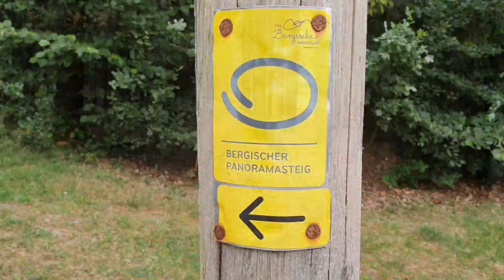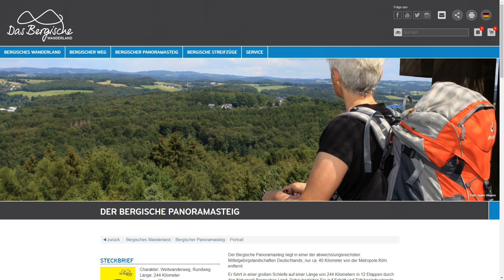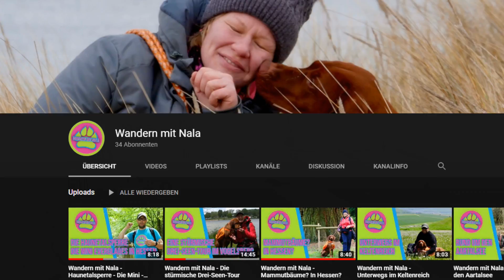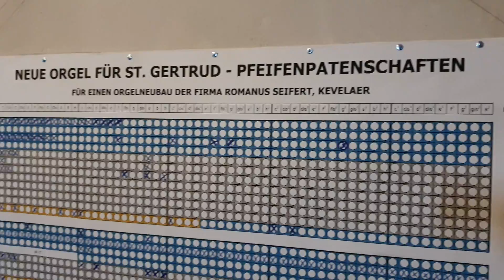102km Bergisches Land zu Fuß in 2 Tagen mit Übernachtung im Wald